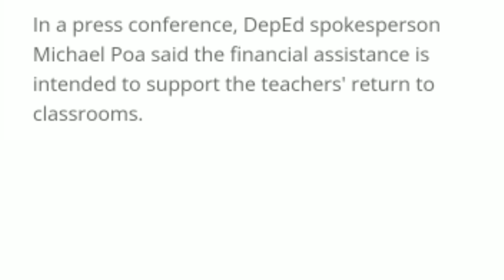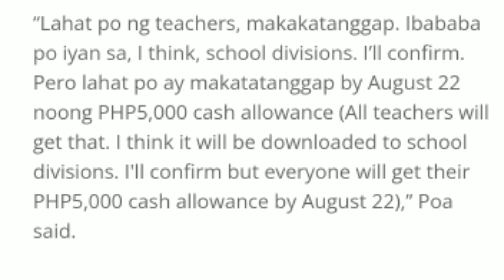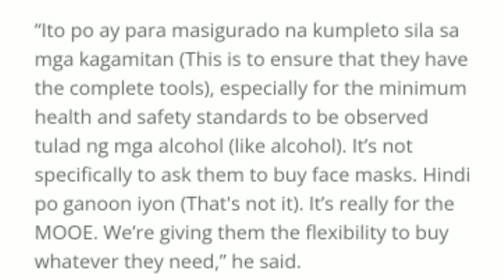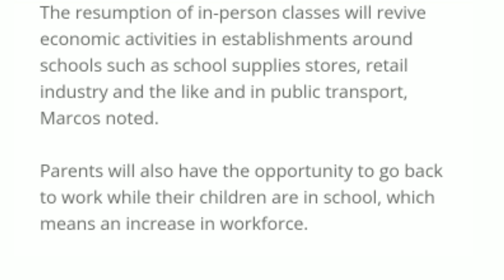Deped release 5k Cash allowance for teachers.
DepEd to release P5-K teachers' allowance on Aug. 22

The Department of Education (DepEd) will distribute a PHP5,000 cash allowance to public school teachers for the start of school year 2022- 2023 on August 22.

In a press conference, DepEd spokesperson Michael Poa said the financial assistance is intended to support the teachers' return to classrooms.

"Lahat po ng teachers, makakatanggap. Ibababa po iyan sa, I think, school divisions. I'll confirm.

Pero lahat po ay makatatanggap by August 22 noong PHP5,000 cash allowance (All teachers will get that. I think it will be downloaded to school divisions. I'l confirm but everyone will get their PHP5,000 cash allowance by August 22)," Poa said.

Aside from the cash allowance, Poa said schools nationwide would receive supplemental Maintenance and Other Operating Expenses (MOOE) worth PHP3.7 bilion in total to prepare for the incoming face-to-face classes.

"Ito po ay para masigurado na kumpleto sila sa mga kagamitan (This is to ensure that they have the complete tools), especially for the minimum health and safety standards to be observed tulad ng mga alcohol (like alcohol). It's not specifically to ask them to buy face masks. Hindi po ganoon iyon (That's not it). It's really for the MOOE. We're giving them the flexibility to buy whatever they need," he said.

He also raised the possibility of teachers' salary increase before 2023.

President Ferdinand Marcos Jr. earlier expressed hope for a successful resumption of face-to-face or in-person classes, noting that it will boost economic recovery from the impact of the coronavirus disease 2019 pandemic.

The resumption of in-person classes will revive economic activities in establishments around schools such as school supplies stores, retail industry and the like and in public transport, Marcos noted.

Parents will also have the opportunity to go back to work while their children are in school, which means an increase in workforce.

"Kapag ito ay naging matagumpay, hindi lang ito balik-eskuwela kundi balik-negosyo, balik- hanapbuhay at balik-kaunlaran. Ito ay masasabi ring malaking tulong sa malawakang kilusan natin ng pagbubukas ng ekonomiya (If this becomes successful, it won't only mean the resumption of classes but also the resumption of business, livelihood, and economic development.
This would be a huge help to our efforts to reopen the economy)," he said.